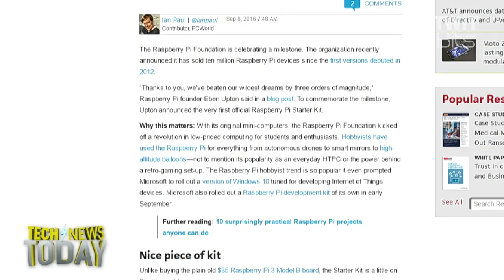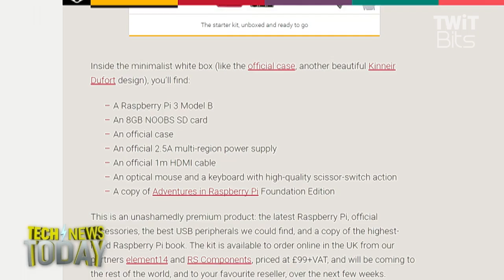Raspberry Pi: 10 Million Served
Megan Morrone and Jason Howell discuss the 10 millionth sale of a Raspberry Pi. PC World reports that Eben Upton, the man behind the cheap computer never had commercial success in mind. In honor of that the company is offering a new starter kit which includes a Raspberry Pi 3 Model B, an 8GB NOOBS SD card, an official case, an official 2.5A multi-region power supply, an official 1m HDMI cable, an optical mouse and a keyboard with high-quality scissor-switch action and a copy of the book, Adventures in Raspberry Pi Foundation Edition. It's available in the UK right now for 99£, which is about $140. It will be available to the rest of the world in the coming weeks. Every time you buy a Raspberry Pi you fund their ongoing engineering work, and the companies educational outreach programs.